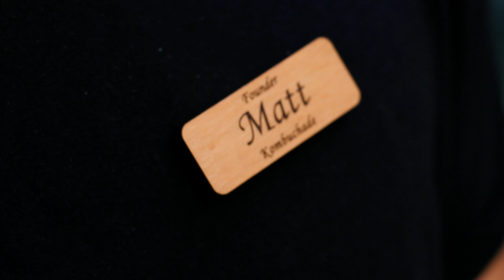Look where we are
Kombuchade is a probiotic sports drink designed for athletes & health-conscious creatives.

A moment from our collaboration with Patagonia Chicago. A multi-date, in-store engagement to coinside with the release of our newest flavor Guava Eucalyptus, crafted with wild harvested Patagonian guava from Chile.

Kombucha, Sports Drink, Functional Beverage, Probiotics, Gut Health, Microbiome, Vagus Nerve, Living food, CBD, Performance, Recovery, SCOBY, Home Brew, Organic, Fermented Foods